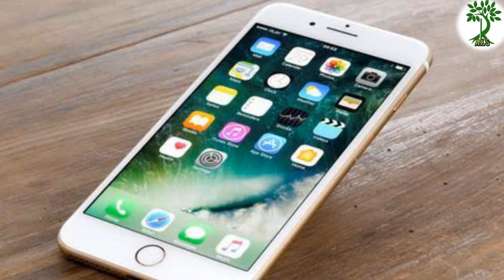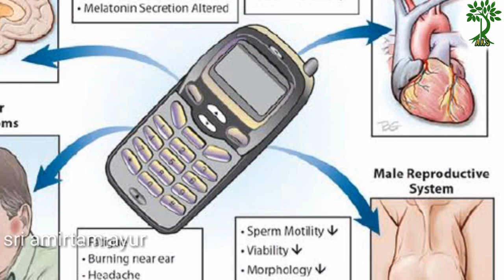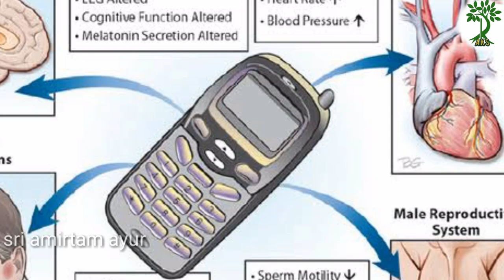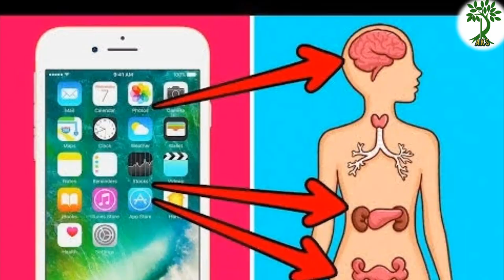Cellphones using disadvantages in tamil/side effects of using mobiles/Dr.S.Susitha Anish/sri amirtam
Cellphones using disadvantages and side effects.
In this video we have cover almost disadvantages happen while using mobile phones.while using mobile phones radiation will passes to mankind and produce so much of symptoms. Cellphones made addict the persons.
Using cellphones with safe and precautions.

Dr.S.Susitha Anish B.A.M.S completed ayurvedic medicine and treating all general cases in Sri amirtam ayurveda clinic.